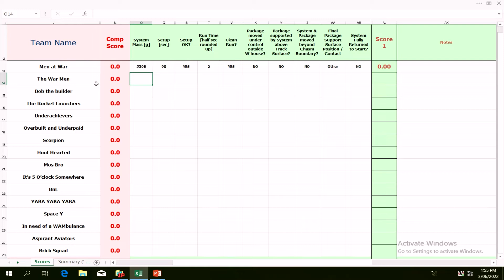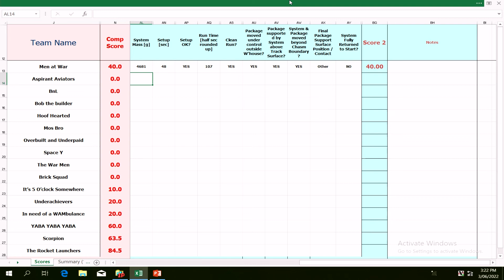UNSW Canberra Warman Competition 2022 Men at War